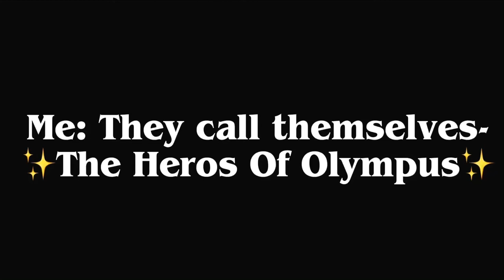“They call themselves ✨The Heroes of Olympus✨”￼